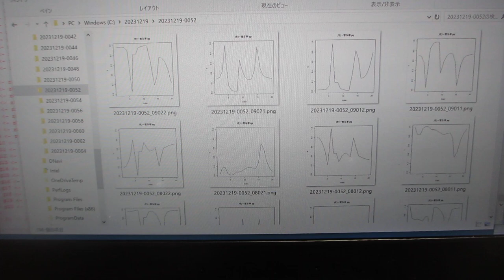超音波の音圧データ解析（超音波システム研究所）